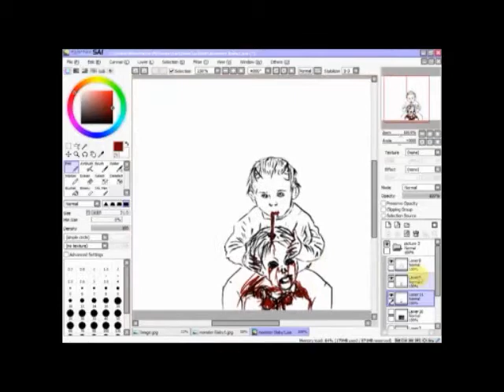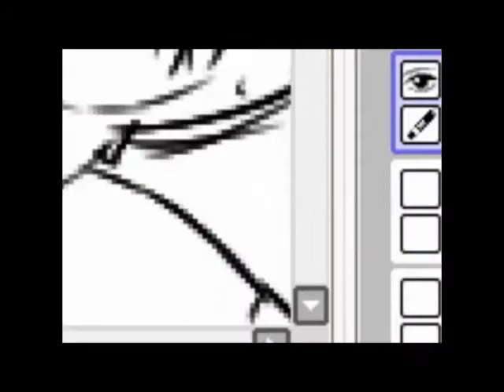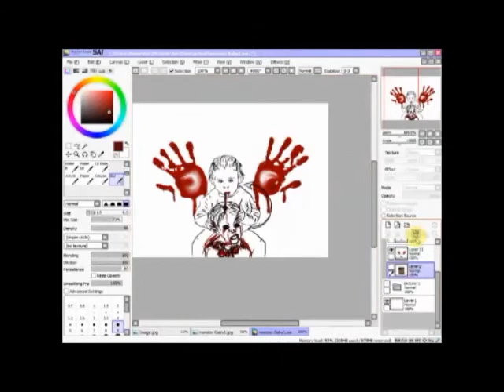Speed Draw Demon Baby(not real time)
AP art student making a digital picture for my final thought I throw this up. This is 18x speed of the original and the people in the picture are me brother and I.

Program: Paint Tool SAI
Tablet: Bamboo Splash
Artist: Neon Paws
Conections: